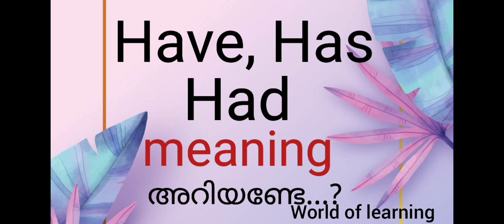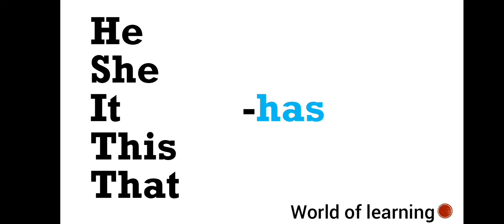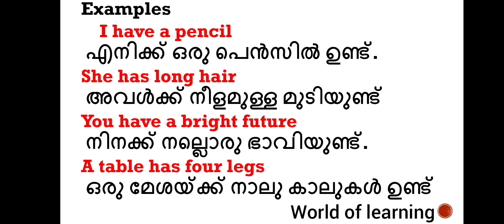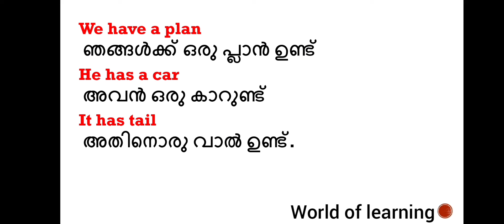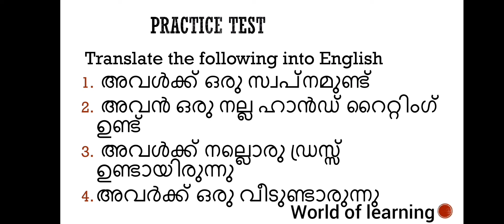Have/Has/Had meaning and explanation in Malayalam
Do you know what is  the meaning of have, has and had?We can learn about it.